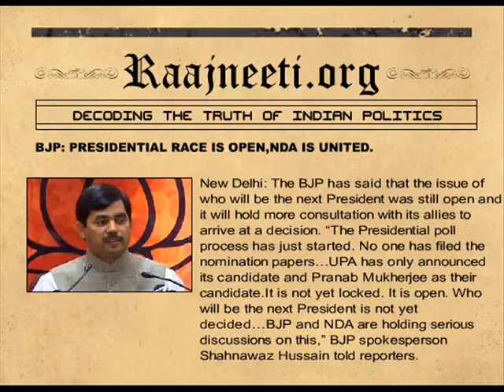BJP: Presidential Race is Open,NDA is United.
New Delhi: The BJP has said that the issue of who will be the next President was still open and it will hold more consultation with its allies to arrive at a decision. "The Presidential poll process has just started. No one has filed the nomination papers...UPA has only announced its candidate and Pranab Mukherjee as their candidate.